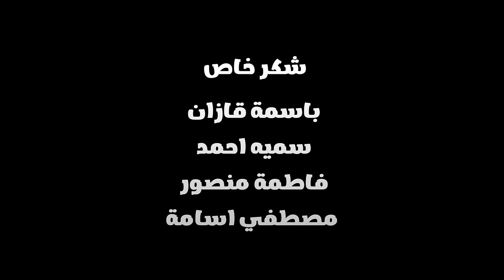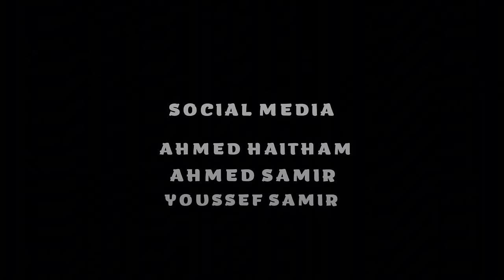Mohamed Osama - Hessik Fil Dounya [Official Video] (2024) / محمد اسامة - حسك في الدنيا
Written By: Ahmad Jaber
Composed By: Mohamed Shahata
Arranged By: Mahmoud Sabry
Mix & Mastering: Yasser Anwar

Lyrics | كلمات

مهتمه بتفاصيلي
اكتر واحده بتدعيلي
صاحبتي وحبيبتي وامي اللي بدعوتها الخير بيجيلي

من اول يوم ليا
حبك كان مولود فيا
احساس اكبر بكتير من اني اقدر اقولو في اغنية

ربنا يباركلي في عمرك ويخليكي يا ست الناس
ويقدرني اني اشيلك جوه عنيا وفوق الراس
اللي امه في ضهره حقيقي بيته لايمكن يبقي ازاز

طول مانا شايفك مرتاحة الايام بتكون زي الفل
حِسك في الدنيا يا امي دي اجمل نعمه يا ست الكل
مين غيرك كان هيقولي اتفضل ذاكر يلا و كُل

حنيه ايه اللي أوصفها
قدام العظمة اللي شايفها
لو اطول اديلك من عمري
والله ما هتردد ثانية

الناس لو قالت متربي
ده بسببك انتي يا روح قلبي
طول مانتي بخير انا مطمن
مش عايز حاجه من الدنيا

Our Pages For All Companies
Manager And Owner